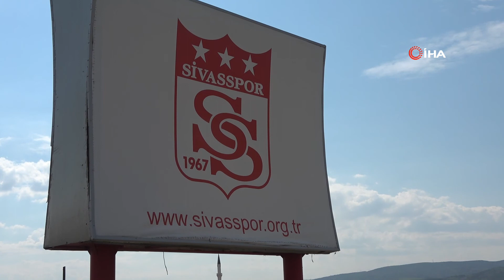Sivasspor için 200 otobüs desteği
Sivas Belediye Başkanı Hilmi Bilgin, Ziraat Türkiye Kupası final maçında İstanbul’da Kayserispor ile karşılaşacak DG Sivasspor taraftarlarına, mücadeleyi izlemeye gitmek üzere 200 otobüs desteğinde bulunacaklarını söyledi.
Sivas Belediye Başkanı Hilmi Bilgin, kentin marka değeri olan Sivasspor’a destek olmaya devam ediyor. Bu kapsamda Sivasspor’un 26 Mayıs Perşembe günü Kayserispor ile oynayacağı Ziraat Türkiye Kupası final maçı öncesi, Sivas Belediye Başkanı Hilmi Bilgin ve Sivasspor Kulüp Başkanı Mecnun Otyakmaz, kulüp tesislerinde ortak basın açıklaması düzenledi.

Bilgin: “Markamıza sahip çıkmalıyız”
Sivas Belediye Başkanı Hilmi Bilgin, tek yürek olduklarını ve Sivasspor’un Sivas’ın en önemli markası olduğunu belirterek, “Sivasspor kurulduğu günden bugüne kadar Sivas’ın en önemli değeri ve en önemli markası. Bugün Sivas’ımızı hem ulusal manada hem de uluslararası manada Avrupa’ya açılan yüzümüz olarak en güzel şekilde markamızı artıran bir değerimiz. Şehrin dinamiklerine düşen de böyle güzel bir markaya güzel bir değere sahip çıkmaktır. Haftaya perşembe günü İstanbul’da en önemli maçlarımızdan birine çıkacağız. Türkiye Kupası final maçında Kayserispor ile karşılaşacağız. Sivasspor’un bugüne kadarki sportif başarılarının üzerine inşallah perşembe akşamı bir başarı daha ekleyerek Sivas’a döneceğiz. Buna şehir olarak inanıyoruz. Çünkü güzel bir yönetim, güzel bir birliktelik, güzel bir takım var ve teknik heyet de buna inanmış vaziyette. İnşallah perşembe günü Sivaslıları mutlu edecek bir sonuçla Sivas’a döneceğiz. Burada Sivasspor görevini yapıyor; yönetim işini yapıyor; teknik heyet, futbolcular işini yapıyor. Şehre düşen, şehrin yöneticilerine düşen de belli görevler var. Biz bu noktada Sivas’ta yaşayan taraftarımızın İstanbul’a gidip takımını desteklemesi, takımın 12. gücü olması noktasında üzerimize düşen görevi yapalım dedik” diye konuştu.

“200 otobüs hazır”
Başkan Bilgin, taraftarı İstanbul’a götürmek için 200 otobüsün ayarlandığını ve talep olduğu zaman sayının artırılabileceğini belirtti. Bilgin, “Başkanımızla görüştük, yönetimimizle görüştük ki şu ana kadar Sivasspor’umuza yaptığımız her desteği istişare ile yaptık ve inşallah haftaya perşembe günkü maçta Sivas’ta yaşayan hemşehrilerimizden Sivas’ta olup da biletini alıp da İstanbul’a gitmek isteyen herkesi İstanbul’a götürmeyi planlıyoruz. 200 araçla ilgili çalışmamızı tamamladık. 200 otobüsle şu anda hazırız. Taraftarımız biletini aldığı takdirde 200 araçla birlikte Sivas’taki taraftarları İstanbul’a taşıyacağız. 200 araçtan fazla bir talep olursa onları da götüreceğiz. Kimseyi mağdur etmeyeceğiz. Bize düşen, şehre düşen Sivasspor’un 12. gücü olarak o gün stadyumda yerimizi alıp takımımıza destek olmak. Biz şehir olarak birliğimizi beraberliğimizi sağlayıp takımımıza destek olduktan sonra ben inanıyorum ki takım bugüne kadar yaptığı gibi bu günden sonra da şehir için en güzelini yapacaktır. Biz tüm taraftarlarımızı stadyuma bekliyoruz ve o kupa Sivas’a gelecek diyoruz” şeklinde konuştu.

Otyakmaz: “El birliği ile başaracağız”
Sivasspor Kulübü Başkanı Mecnun Otyammaz ise, kupayı Sivas’a getirmeyi çok istediklerini vurgulayarak, “Türkiye Kupası'nda tarihimizde ilk defa finale kalma başarısını gösterdik. Dolayısıyla önümüzde belki de Sivasspor tarihinin en önemli karşılaşması var. Yönetici olduğumuzdan beri kendisi de Sivasspor'da görev aldıktan beri sürekli Sivasspor’umuzu destekleyen Başkanımız Hilmi Bilgin ile birlikteyiz bugün. Kendisinin taraftara ne gibi destekleri olacak bunları konuşacağız. Bizim için gerçekten çok önemli bir karşılaşma. Kayseri de bizim komşu vilayetimiz. Ve çok değerli başarılı bir takımı da söz konusu. Onlar da bizim gibi bu sene Türkiye Kupası'na önem verdiler. Dolayısıyla çok güzel Anadolu derbisi olabilecek nitelikte. Anadolu futbolunu taçlandıracak bir karşılaşma olacak. O yüzden tüm taraftarlarımızı maça bekliyoruz. Geleceklerinden en ufak bir şüphemiz yok ancak yine de bize yakışır bir organizasyonla taraftarımızı stadyuma getirmek istiyoruz. El birliğiyle bunu başaracağımıza inanıyorum. Güzel bir maç olsun. İnşallah kupayı şehrimize getiririz diye düşünüyoruz” ifadelerini kullandı.